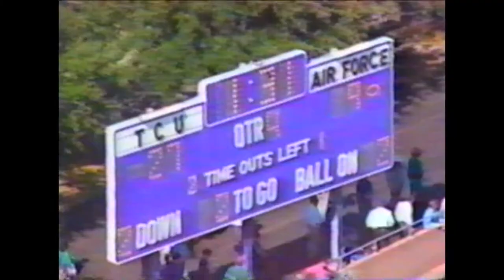FEAR THE FROGS !!!! EARLY 90'S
HIGHLIGHTS FROM THE EARLY 90'S
SPECIAL THANKS TO TODD ORSAK FOR THE FOOTAGE